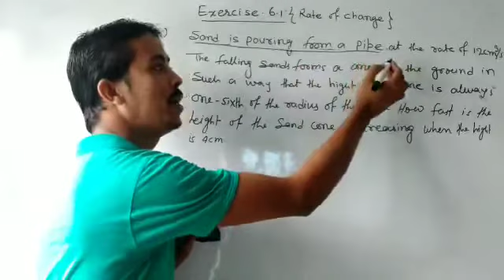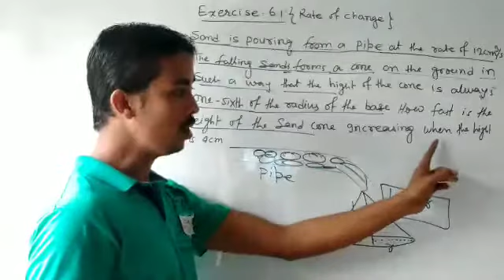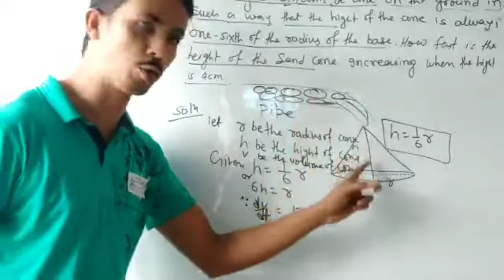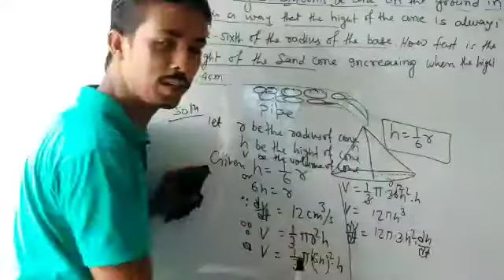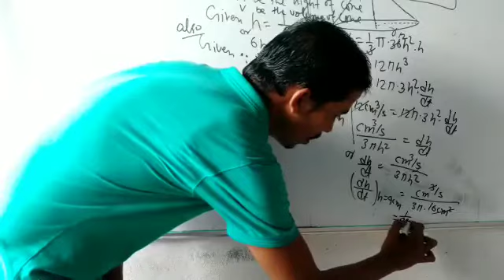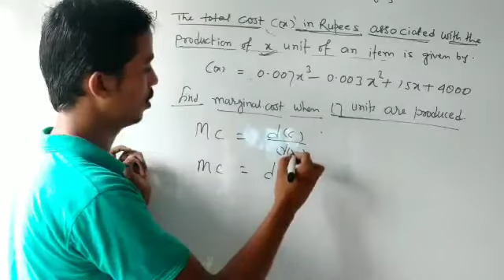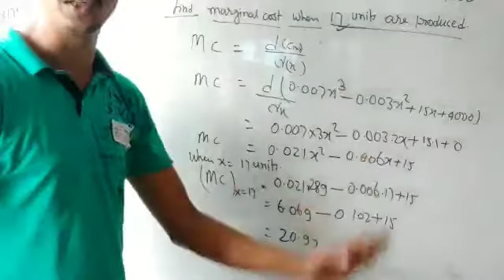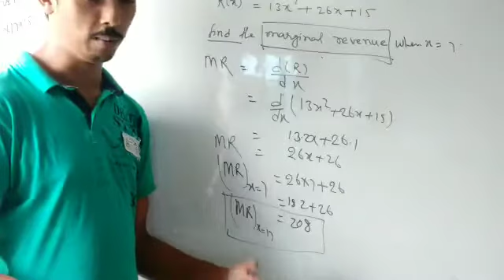Rate of change class 12th maths/Application of derivative/Exercise 6.1 qn 14 to 16/solution by pyare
Hello friends
Welcome to learn mathematics

This video is very important for you

This video is solution of exercise 6.1 ncert application of derivative from qn 14 to 16